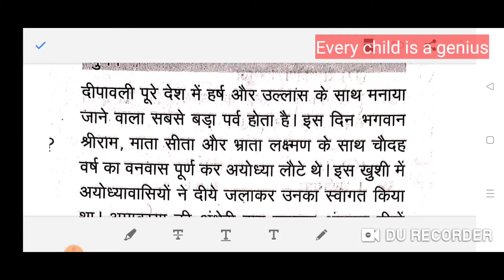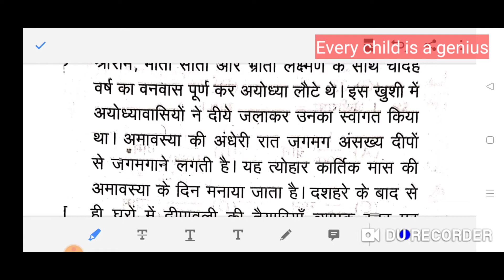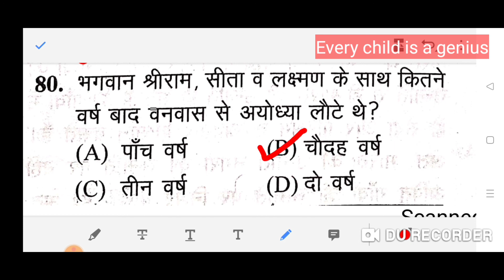Navodaya Vidyalaya entrance exam 2022 class 6/जवाहर नवोदय विद्यालय प्रवेश परीक्षा 2022-23 कक्षा- 6..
Jnv_class-6

Jnv_hindi-model_paper